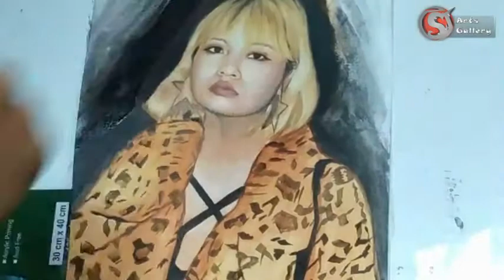How I paint a beautiful Karbi lady || Karbi Youth ICON || Oil & Acrylic Painting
Painting a beautiful Karbi lady using an Oil & Acrylic medium on A4 size paper.
Thickness: 300 GSM.

Pallete knife.
Easel stand.
Linseed oil.
Solvent.